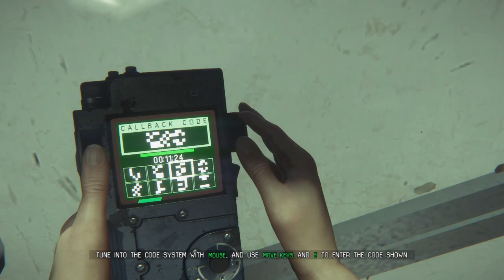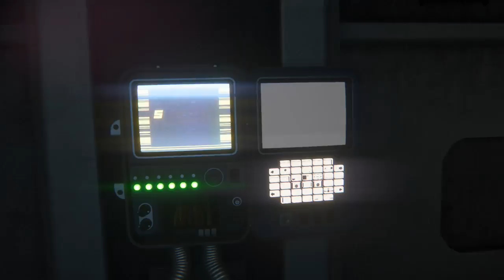Alien Isolation Part 1 Wilso Games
I play Alien Isolation and start a new gaming series where i brave this game and find all the enjoyments about the game. Let me know of your experiences with this game and if you enjoy this video hit that like button and if you enjoy all of my content hit that subscribe button as it helps me make more videos like this one.